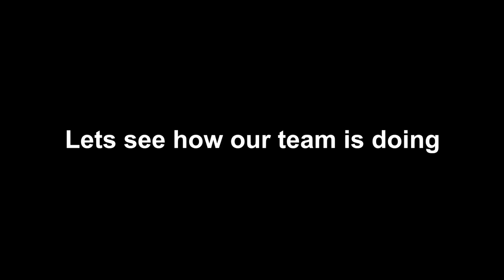Blood & Iron: Light Infantry Prussian Gameplay (Real Flanker Tactics)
0:00 Round One
0:16 Turning the tables
1:02 Full HP Sapper VS Knife Hit HP Ranker
1:26 Round Two
1:51 Sneak 100 Moment
2:13 Outro